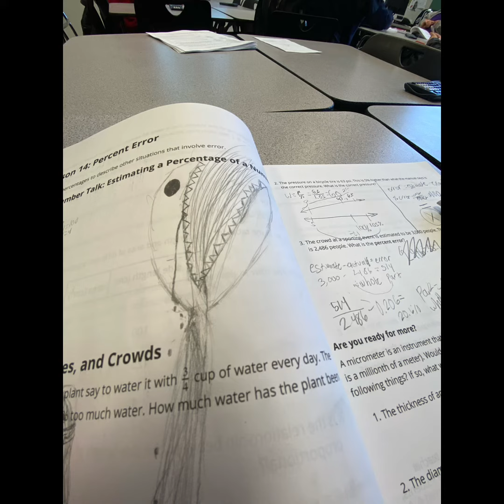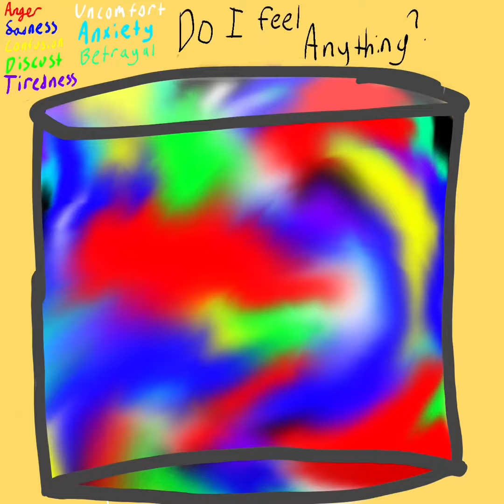• Take this because I’m bored • My art development so far •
Hi

So

Yes some of this is vent art lol

Happy birthday to anyone that has one nearby, bye peoples ♥️

-Fòódîē